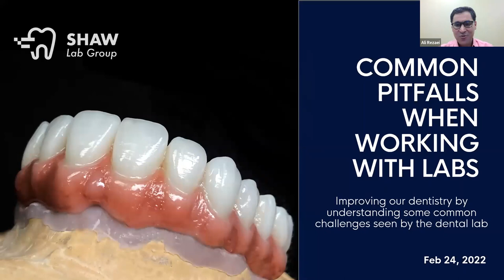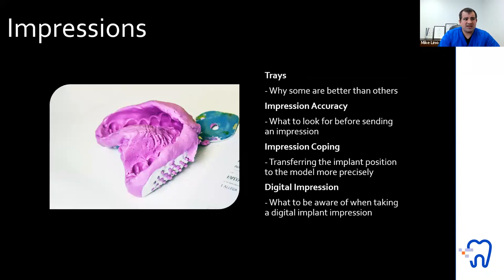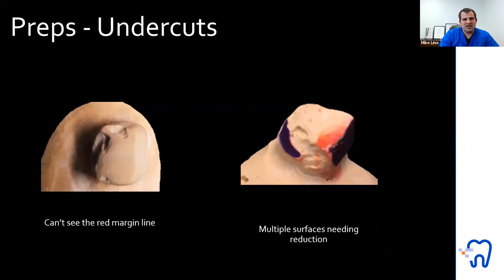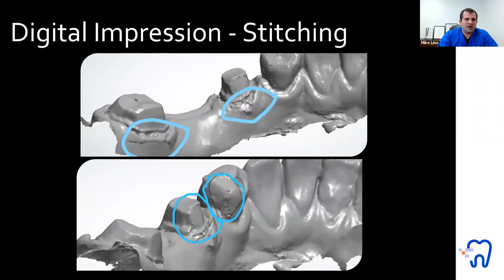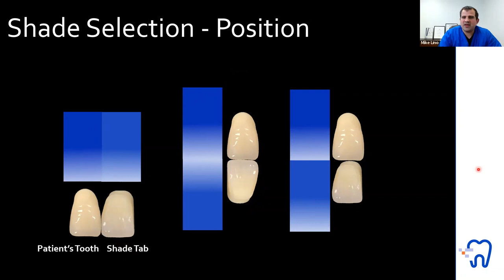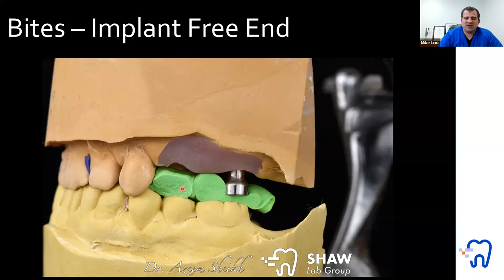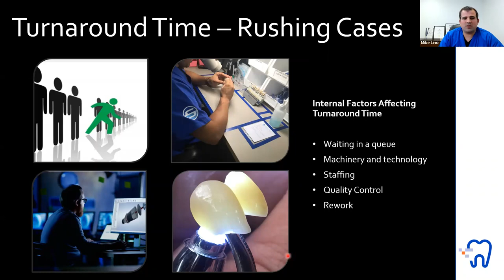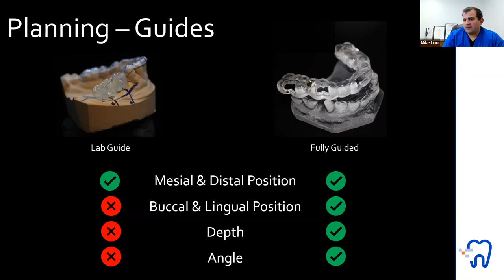WEBINAR - Common Pitfalls when Working with Labs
Improve your clinical results by understanding some common challenges seen by a dental lab. Presented by Mike Lino, RDT, Shaw GTA Laboratory Manager. Topics covered:
- Impression (issues, do’s and don’ts)
- Providing records that the lab needs
- Involving the lab in Biomaterial Selection
- Implant positioning for improved prosthetics
- Q&A